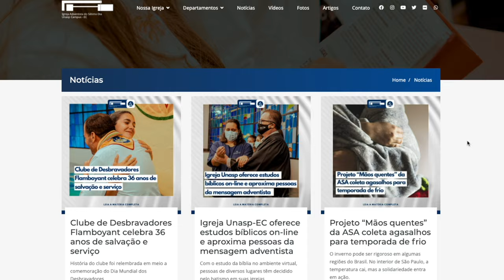IGREJA UNASP EM DESTAQUE | 26 DE NOVEMBRO